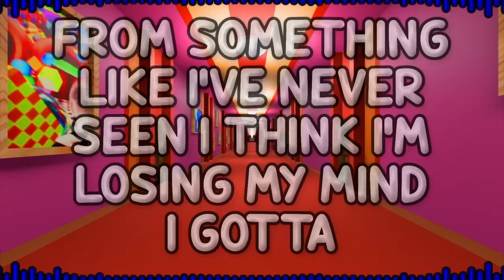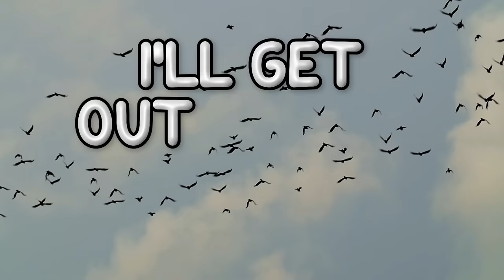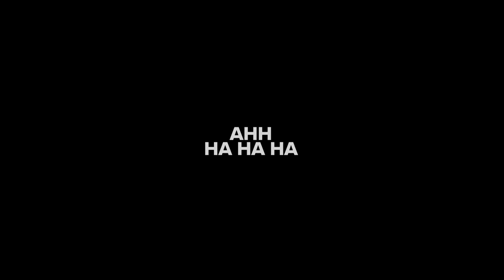The Amazing Digital Circus Song | "The Show That Never Ends"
Featuring vocals by @OR3Omusic

Song and Video written and produced by LongestSoloEver